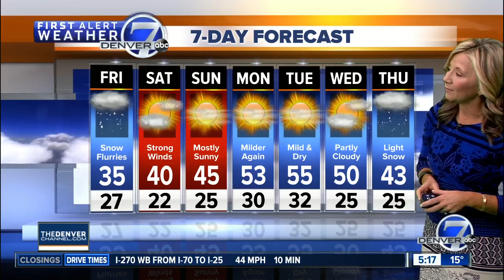Monday Super 7-Day Forecast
Saturday will be windy, so be prepared for blowing snow and large snow drift! We'll get mild temperatures next week.